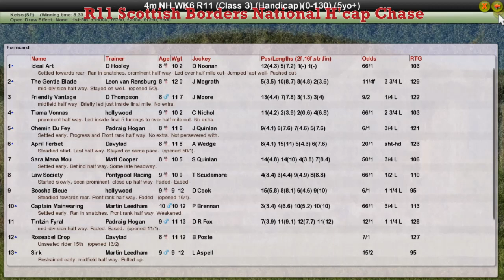NH WK6 R11 Scottish Borders National H'cap Chase